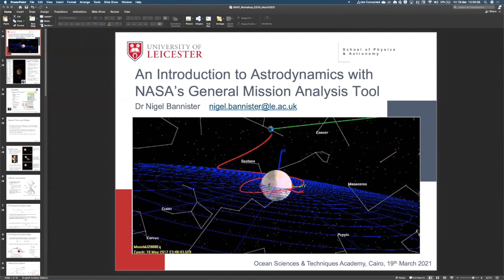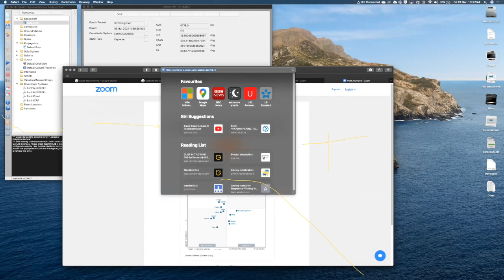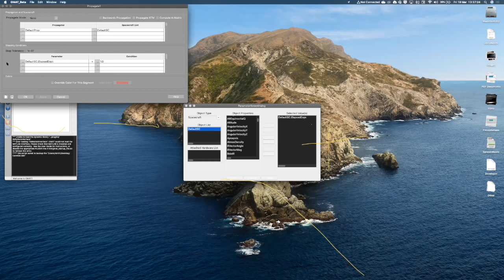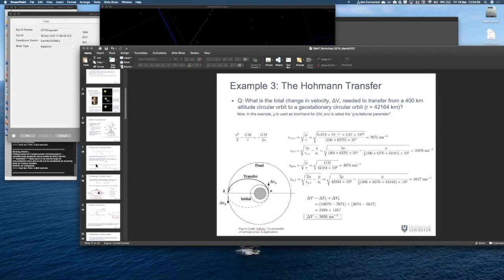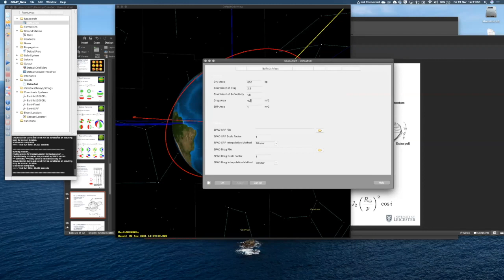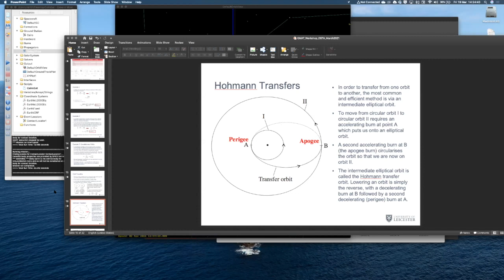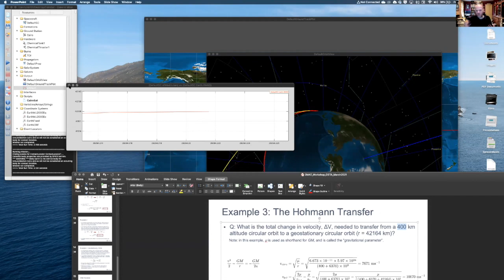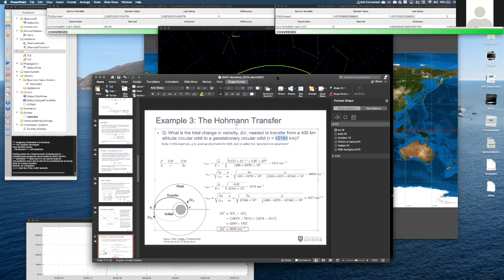NASA GMAT General Mission Analysis Tool آداة تخطيط البعثات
Introduction to NASA GMAT - General Mission Analysis Tool
Dr. Nigel Bannister
Dr. Mohamed Adel
The General Mission Analysis Tool (GMAT) is the worlds only enterprise, multi-mission, open source software system for space mission design, optimization, and navigation. The system supports missions in flight regimes ranging from low Earth orbit to lunar, libration point, and deep space missions. GMAT is developed by a team of NASA, private industry, public, and private contributors and is used for real-world mission support, engineering studies, as a tool for education, and public engagement.